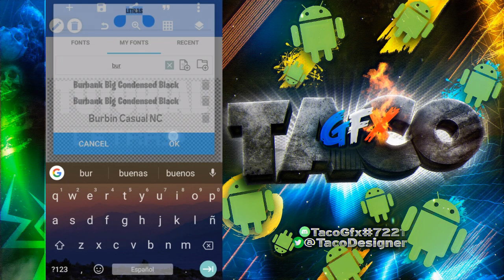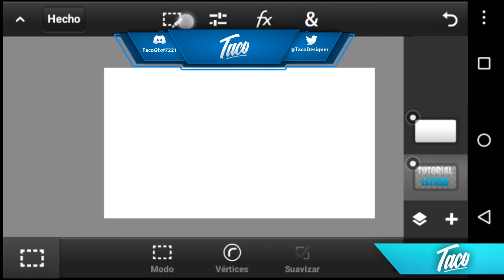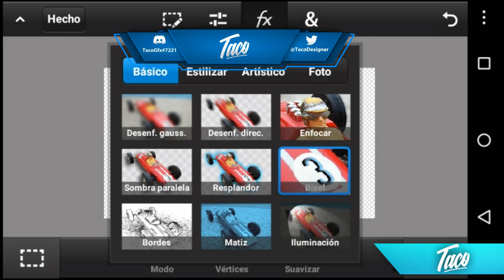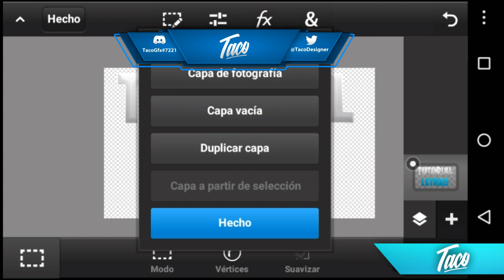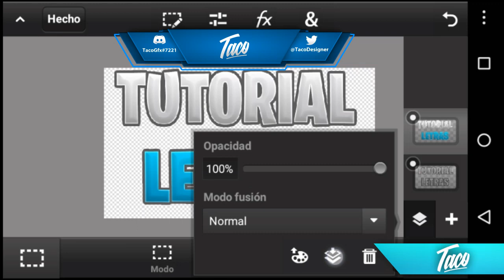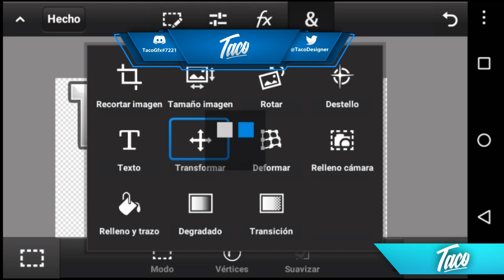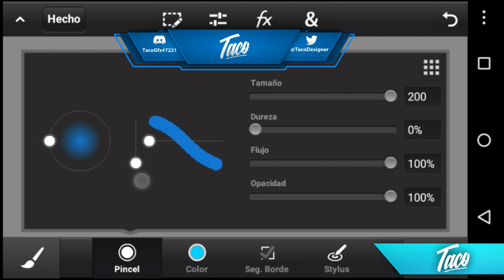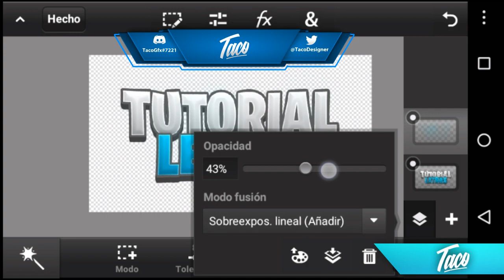Como Hacer Las Mejores Letras 3D/2D desde Android//Tutorial GFX//Taco Gfx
50 Likes Para Otro Video!!!

Únete al

💸 Donación Voluntaria
Solo dale click en el siguiente enlace y me ayudaría mucho, Gracias 👍

Skype❤: Jxna ZF

Espero que les haya gustado y que hayan pasado y tenido un buen rato viendo estos vídeos que los hago por ustedes❤

Completamente gratis

👉🔥PREGUNTAS FRECUENTES 🔥👈

•Mexico👏👏👏

🌚¿Desde donde grabo?
•Uso un motoE 2da generación

🌚¿Cn que app grabo?
•Du Recorder,Az screen recorder

🌚¿Cn que edito vídeos y diseños?
•Videos:Powe Director
•Diseños:Ps touch

Lα cσpiα dε εstε vidεσ,
sεяα dεnunciαdα.